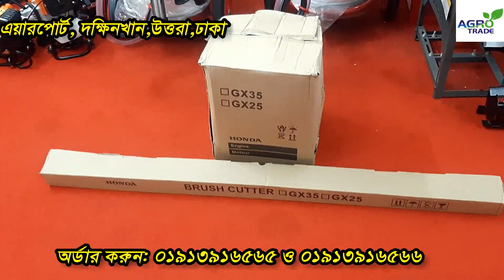ঘাস কাটার মেশিন চালু করার নিয়ম | Honda Gx35 | Honda engine price in Bangladesh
আগ্রহী ক্রেতাগণ যোগাযোগ করুন : আশা ড্রিম নিচতলা প্লট নং ২৭২৬ নর্দ্দাপাড়া বেশাখীর মোড়, দক্ষিণখান, উত্তরা , ঢাকা -১২৩০
অর্ডার করার জন্য অবশ্যই পরিবহন খরচ বা এর সমমান সর্বনিম্ন ২০০০  টাকা
 মুল্যঃ 27000 taka 4 stroke 38 cc,ক্যাশ অন ডেলিভারি।
বাংলাদেশের যে কোন প্রান্তে করতোয়া,ও সুন্দরবন কুরিয়ার সার্ভিসের মাধ্যমে প্রোডাক্ট দিয়ে থাকি।
honda gx35 auger,honda gx35 brush cutter,honda gx35 recoil pull starter,honda gx35 tiller,honda gx35 carburetor adjustment,honda gx35 oil
honda gx35 post driver,honda gx35 weed eater,honda gx35 air filter,honda gx35 assembly instructions,honda gx35 auger reverse,honda gx35 air filter
honda gx35 auger manual,honda gx35 attachments,honda gx35 air cleaner housing,honda gx35 backpack brush cutter,honda gx35 bike,honda gx35 brush cutter review,honda gx35 boat motor,honda gx35
 brush cutter malaysia,honda gx35 bicycle engine kit,honda gx35 brush cutter parts,honda gx35 carburetor cleaning,honda gx35 carburetor,
honda gx35 clutch,honda gx35 carburetor problems,honda gx35 carb,honda gx35 clutch housing,honda gx35 carburetor kit,honda gx35 disassembly,honda gx35 dies at full throttle,honda gx35 diagram,
honda gx35 decals,honda gx35 drive shaft,hondadébroussailleuse,honda
honda gx35 engine,honda gx35 engine repair,honda gx35 engine oil,honda gx35 engine for sale,honda gx35 engine parts,honda gx35 engine price,
honda gx35 engine specs,honda gx35 engine parts diagram,honda gx35 fuel,honda gx35 fuel line,gx35 fuel filter,honda gx35 fuel tank,honda gx35
honda gx35 flywheel,honda gx35 fuel consumption,honda gx35 fake,honda gx35 grass cutter,honda gx35 grass cutter 4-stroke,honda gx35 go kart,honda gx35 gas,honda gx35 gas cap,
honda gx35 gcast,honda gx35 grass cutter manual,honda gx35 gearbox,honda gx35 horsepower,honda gx35 hp,honda gx35 head,honda
honda gx35 handle,honda gx35 hedge trimmer attachment,harga sprayer honda gx35,honda gx35 ignition coil,honda gx35 idle adjustment,honda
honda gx35 ignition coil gap,honda gx35 idle rpm,honda gx35 india,honda gx35 kill switch,honda gx35 kart,honda gx35 kayak motor,honda gx35 kart
kosa honda gx35,křovinořez honda gx35,honda gx35 leaking oil,honda gx35 line trimmer,honda gx35 trimmer line replacement,honda gx35 oil
honda gx35 maintenance,honda gx35 manual,honda gx35 motor,honda gx35 muffler,honda gx35 motorized bicycle,honda gx35 mods,honda gx35 mantis,honda gx35 multi tool,
honda gx35 not starting,honda gx35 no spark,honda gx35 no power,ggx35 not idling,honda gx35 outboard,honda gx35 outboard motor,honda
honda gx35 oil,honda gx35 oil capacity,honda gx35 oil weight,honda gx35 price,honda gx35 piston rings,honda gx35 power sprayer,honda gx35
honda gx35 parts manual,honda gx35 primer bulb,honda gx35 post hole digger,honda gx35 trung quốc,honda gx35 repair,honda gx35 review,honda gx35 rocker arm replacement,
honda gx35 restoration,honda gx35 recoil,honda gx35 replacement engine,honda gx35 rebuild kit,honda gx35 start,honda gx35 spark plug,
honda gx35 sprayer,honda gx35 service,honda gx35 specs,honda gx35 s3,honda gx35 service manual,honda gx35 trimmer,honda gx35 timing,honda gx35 timing marks,
honda gx35 troubleshooting,honda gx35 timing belt replacement,honda gx35 tuning,honda gx35 user manual,honda gx35 valve adjustment,honda
honda gx35 valve clearance,honda gx35 vertical,honda gx35 valve timing,honda gx35 vs umk435,honda gx35 vs gx25,honda gx35 versatool,honda gx35 wont start,
honda gx35 water pump,honda gx35 weed eater parts,honda gx35 weed wacker,honda gx35 weed eater manual,honda gx35 wont rev,honda gx35 wont idle,honda gx35 4 stroke,
honda gx35 4 stroke engine,honda gx35 4 stroke grass cutter,honda gx35 4 stroke carburetor,honda gx35 4 stroke strimmer,gx35 honda 4 stroke
motor honda gx35 4 tiempos,decespugliatore honda gx35 4 tempi,gx35 honda 4 stroke,gx35 honda 4 stroke carburetor,honda gx35 benzinli motor